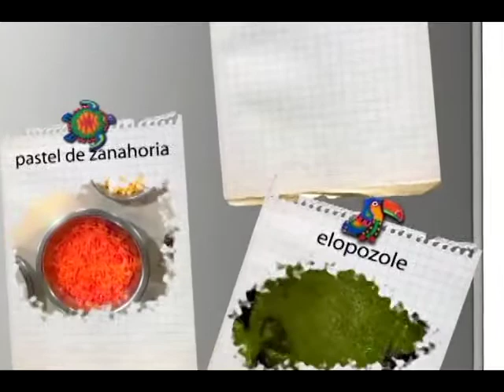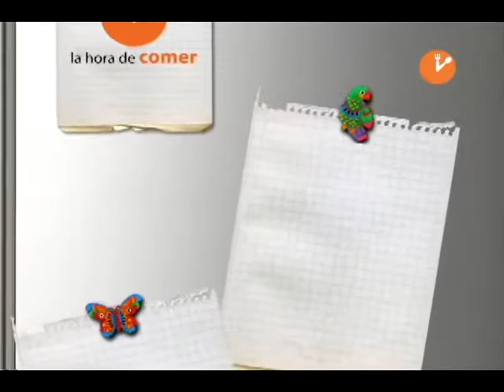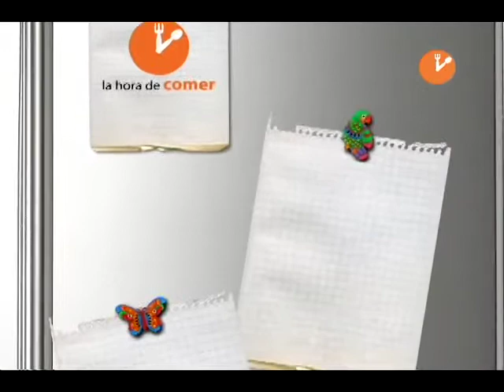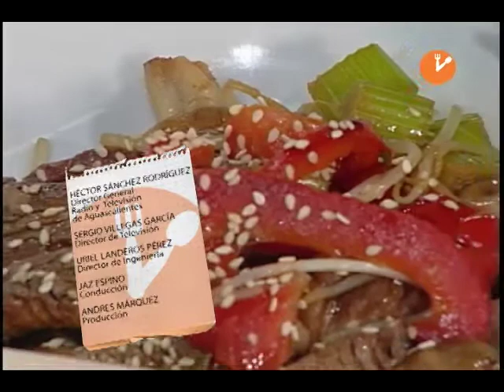La Hora de Comer "Tepanyaki Mandarina" Producción Aguascalientes TV